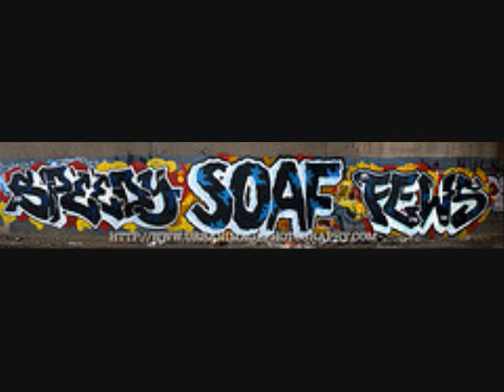Graffiti one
graff graffiti
spraypaint
vandalism